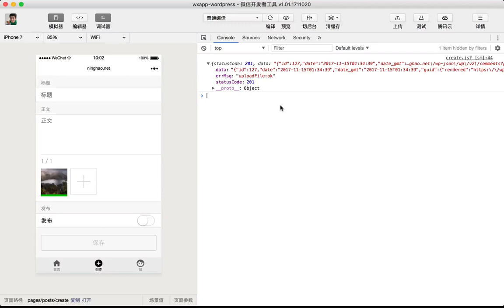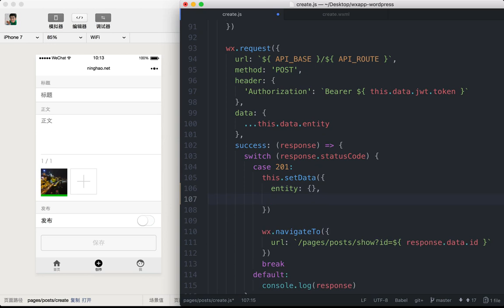企业级微信小程序精品开发实战课 133 133 设置文章的特色图片